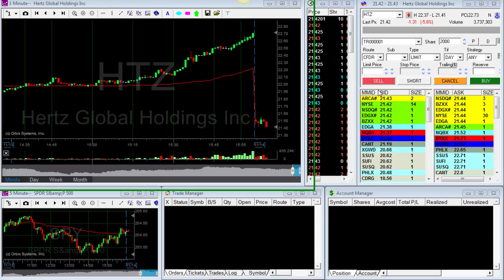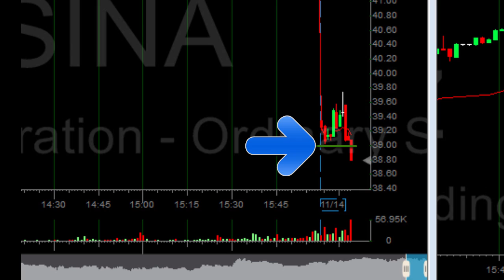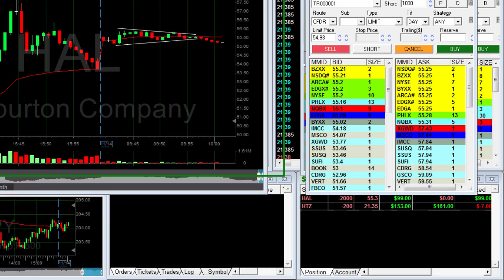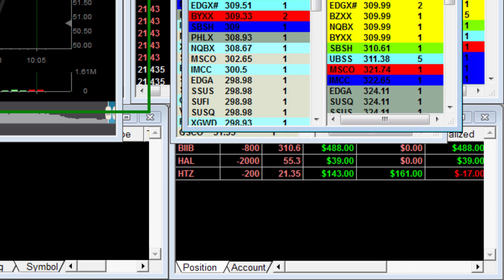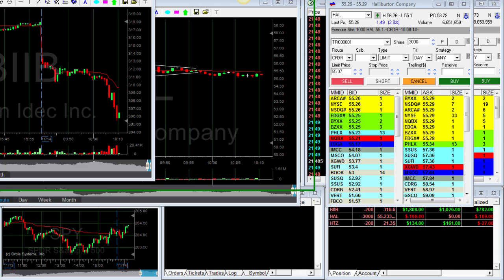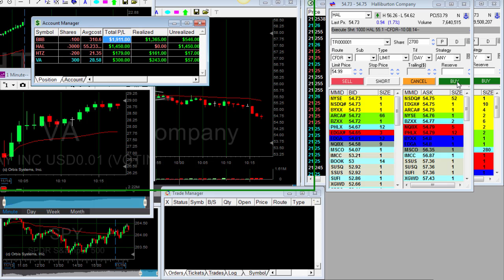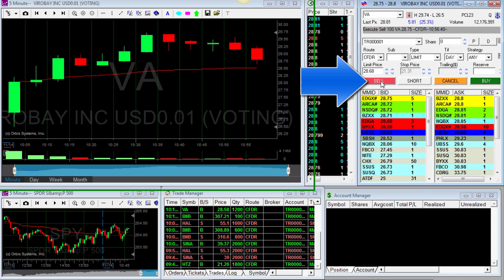מסחר יומי במניות - 3000$ בשעה וחצי - מאיר ברק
מסחר יומי במניות הוא כנראה המקצוע הטוב בעולם! ראו  כיצד מאיר ברק סוחר במניות בזמן אמת. סרטון חובה לכל מי שמעוניין בלימודי שוק ההון ומסחר במניות הבורסה האמריקאית. חומר לימודי ומרתק! - יום מסחר: 14/11/2014.
האם כבר קניתם את ספרו של מאיר: "הלוחש למניות"? לפרטים וקנייה אונליין
הצטרף לשיעור מסחר יומי עם מאיר ברק - בחינם! להרשמה